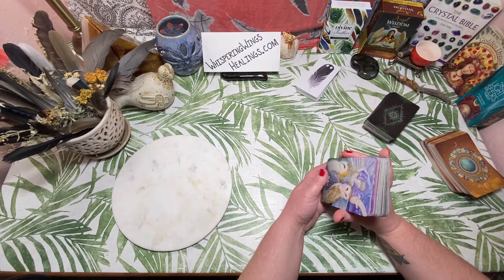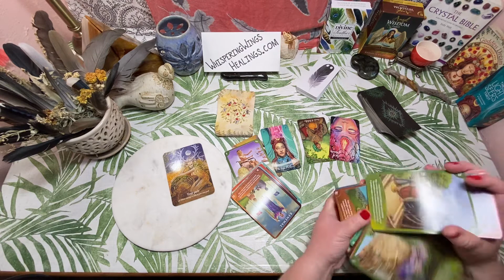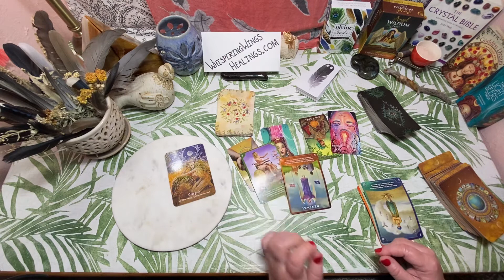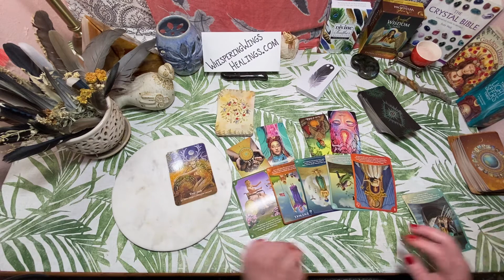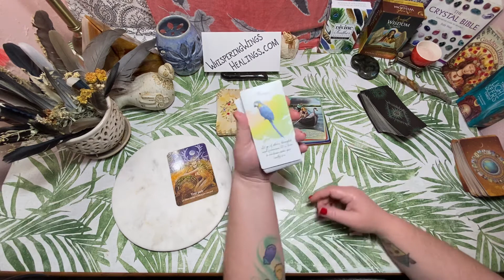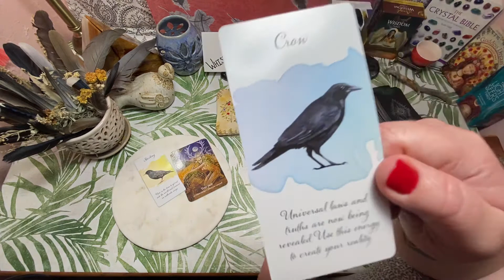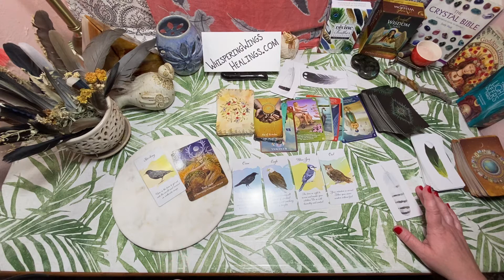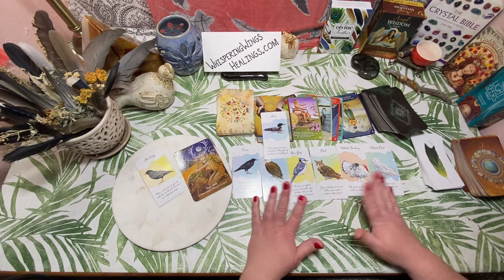Sagittarius Weekend Energy Reading Nov ||19-22|| Dive into the Mysticism of your Soul’s Journey ✨💫✨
to book a personal reading with me. I also have a FREE blog with spiritual advice, tips and channeled messages! Check it out.